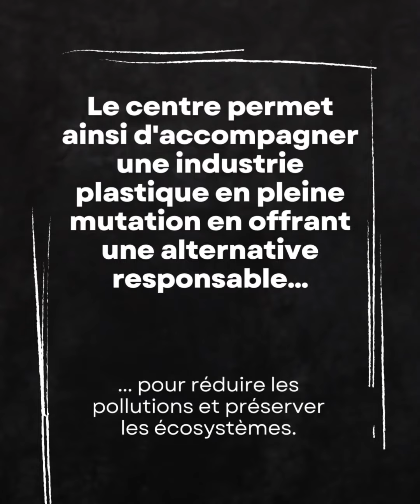Le centre de valorisation des déchets plastiques sur la zone industrielle de Sidi Bernoussi